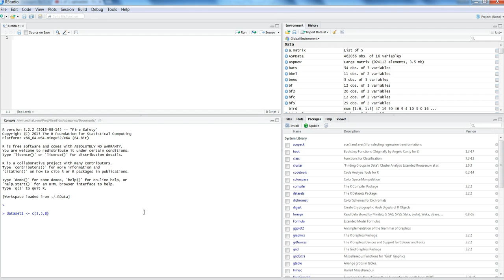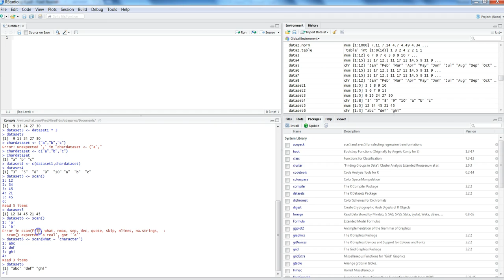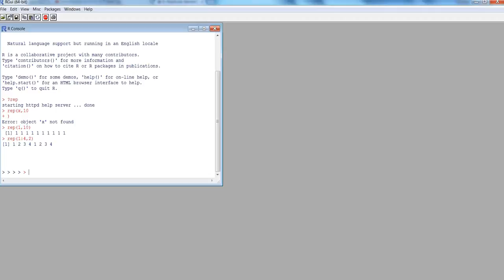Creating Simple Dataset in R using Combine and Scan command||R Tutorial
Sometimes you need to create a small datasets to perform some operation and in that case combine or scan command comes very handy to quickly create simple datasets.

In this video I've shown how you can create such simple datasets utilizing these commands and perform your analysis.

Hope you'll find this video useful and an addition to your learning of R.